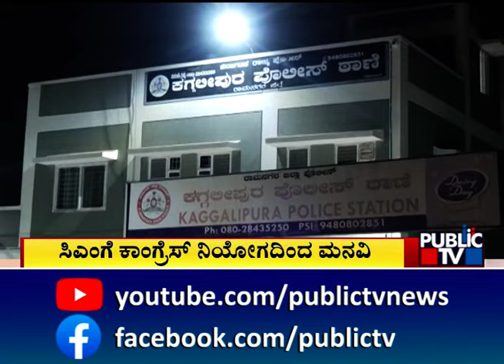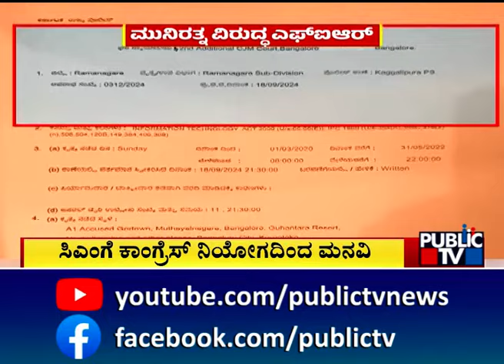ಬಿಜೆಪಿ ಶಾಸಕ ಮುನಿರತ್ನ ಮತ್ತೆ ಅರೆಸ್ಟ್ | Munirathna | Public TV